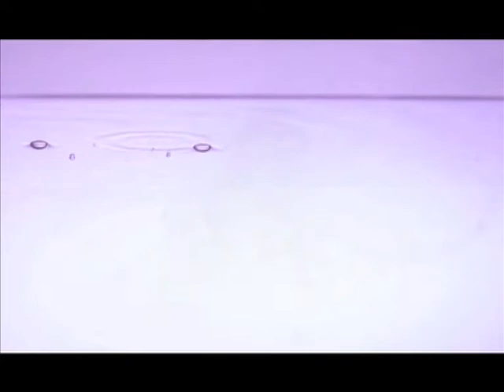Inspirasi Presiden USA Abraham Lincoln, oleh Ir. Jarot Wijanarko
Presiden USA: Abraham Lincoln 2: “Berjalan sesuai Titah Tuhan”; 6 November 1860, Lincoln menjadi Presiden Amerika Serikat ke-16 . Selama masa jabatannya, ada banyak budak di Selatan dan ia ingin para budak dibebaskan. Orang-orang tidak setuju dengan rencananya, membentuk Persatuan Selatan dan pecah perang melawan pasukan Utara Lincoln.  Pada pertengahan perang saudara, Presiden Abraham Lincoln mengeluarkan Proklamasi Pembebasan yang mengubah hajat hidup orang banyak di Amerika. Proklamasi itu menyatakan semua budak belian di negara-negara bagian ataupun daerah-daerah negara-negara bagian yang melawan Amerika Serikat akan bebas mulai 1 Januari 1863.  Proklamasi itu mencetuskan semangat semua orang yang memperjuangkan kebebasan, dan menjadi pendorong ke arah penghapusan perbudakan di seluruh Amerika Serikat. Pasukannya memenangkan peperangan itu.

Presiden Abraham Lincoln dipilih kembali pada 1864. Pidato pelantikannya yang kedua, terukir di salah satu dinding tugu peringatan Lincoln (Lincoln Memorial) di Washington DC dan mencerminkan alasan yang kuat, kenapa ia begitu berani mengambil inisiatif membebaskan perbudakan yang pati akan ditentang kaum bangsawan, para pengusaha dan kelas menengah ke atas dan justru memilih untuk membela kelas bawah bahkan para budak.  Cuplikan pidato itu berbunyi:
”Dengan keteguhan hati dan kebenaran yang sesuai dengan titah Tuhan, marilah kita berusaha untuk menyelesaikan tugas kita sekarang, yaitu menyembuhkan luka-luka bangsa.”
Presiden Lincoln tertembak di teater Ford, Washington, Amerika Serikat, pada 14 April 1865 dan meninggal keesokan harinya tanggal 15 April 1865 pada usia 56 tahun. Presiden Lincoln dimakamkan di Springfield, AS dan dikenang Amerika dan dunia sebagai pejuang demokrasi karena jasa-jasanya.

INSPIRASI: Berjalan sesuai titah Tuhan … wow luar biasa !! Sekarang banyak pejabat berjalan sesuai pesan para sponsor, sesuai pesan para donatur yang membiayai kampanyenya, lalu setelah memerintah menindas dan memeras, membuat rakyat yang tadinya bebas dan pemilik lahan, membebaskan lahan mereka dan menjadikan pemilik lahan menjadi buruh perusahaan yang tidak ubahnya menjadi kaum budak. Lihat saja di berbagai wilayah Indonesia, rakyat yang tadinya pemilik lahan, sekarang menjadi buruh tambang, buruh perkebunan tak ubahnya seperti budak

Dicari pemimpin yang berani hidup sesuai titah Tuhan. Orang-orang yang hati nuraninya diperintah oleh Tuhan dan bukan oleh uang. Dicari pemimpin yang memiliki mimpi menyejahterakan rakyatnya. Program sertifikasi tanah untuk rakat, konversi lahan menjadi saham perkebunan atau tambang, ataupun sistem plasma yang pernah dikembangkan, dimana petani menjadi mitra, memasok hasil pertanian/ perkebunan ke perusahaan inti terus dikembangkan pola kerjasama yang saling menguntungkan.
Apa jawaban kalau saya mengajak berbicara orang-orang thema ini? “Heh .. siapa peduli?” Ya saya Peduli dan menginspirasi kepedulian anda, khususnya bagi anda para pemimpin, mari hidup sesuai ‘titah Tuhan’. Salam Dahsyat, Luar Buasa !
Semoga mjd berkah